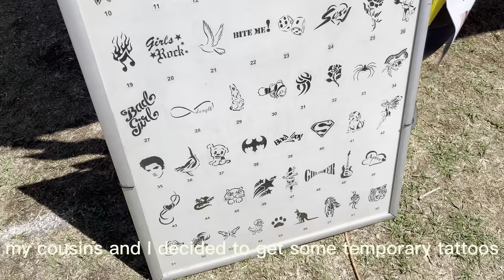Sydney Travel Vlog | Blue Mountains, Nan Tien Temple, Kiama | Explore Sydney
Hiiiiii, welcome to a 2-day travel vlog exploring places in Sydney.

📍Kiama Blowhole
📍Kiama
📍Kiama Seaside Markets
📍Nan Tien Temple
📍Nan Tien Art Gallery
📍Sea Cliff Bridge
📍Blue Mountains